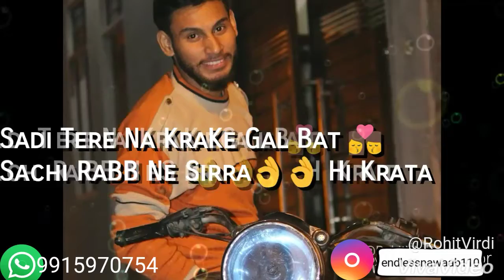ਤੇਰੇ ਨਾ ਕਰਾਕੇ ਗੱਲ ਬਾਤ ਸੱਚੀ ਰੱਬ ਨੇ ਸਿਰਾਂ ਹੀ ਕਰਾਤਾ♥️